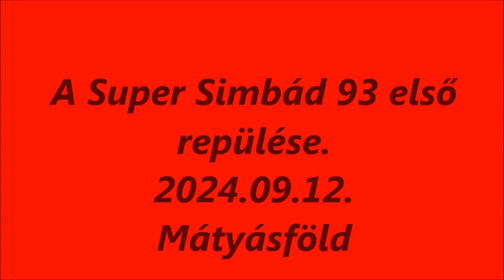R.K.V.t.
Simbád első repülése. A befejezés nem volt annyira jó.